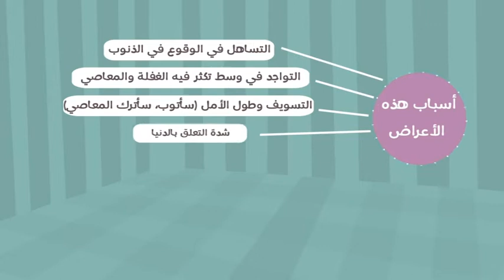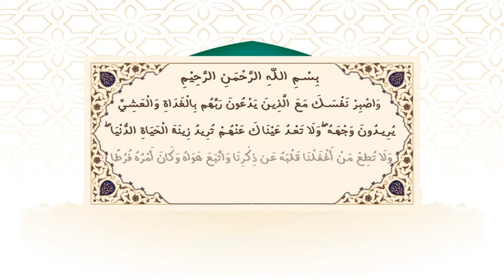اينفوجرافيك - الغفلة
Nilesat
Frequency: 11555
Polarization: Vertical
Symbol Rate: 27500
Fec: 5/6 Or Auto